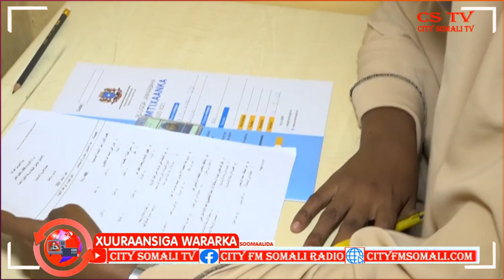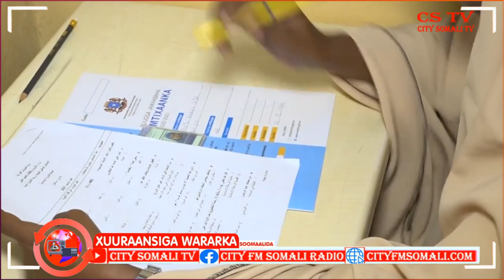Imtixaanka Shahaadiga ee fasalka Afaraad ee Dugsiga Sare ayaa ka furmay Dalka Cabdishakur Caraale.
Imtixaanka Shahaadiga ee fasalka Afaraad ee Dugsiga Sare ayaa ka furmay Dalka Cabdishakur Caraale City Somali Tv & Radio Muqdisho.